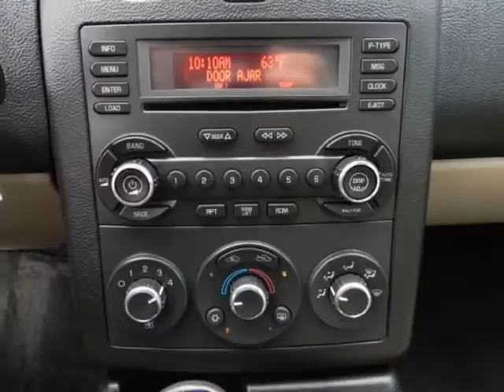2007 PONTIAC G6 2dr Convertible GT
2007 PONTIAC G6 2 Door Convertible GT
Stock Number: 12103A
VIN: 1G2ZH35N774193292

We think you will love this PRE-OWNED 2007 PONTIAC G6 2 Door Convertible GT which has 67376 miles. It comes fully equipped with Abs (4-Wheel), Air Conditioning, Alloy Wheels, and many other features.Please call us for a walk around description of the vehicle or to schedule a test drive.